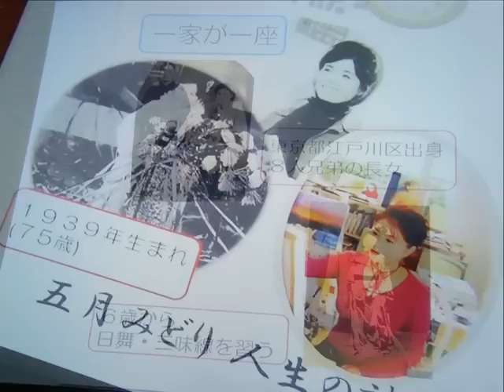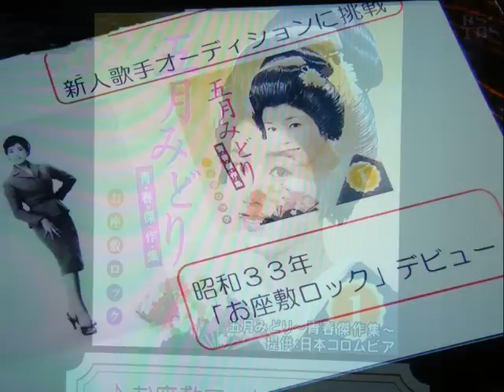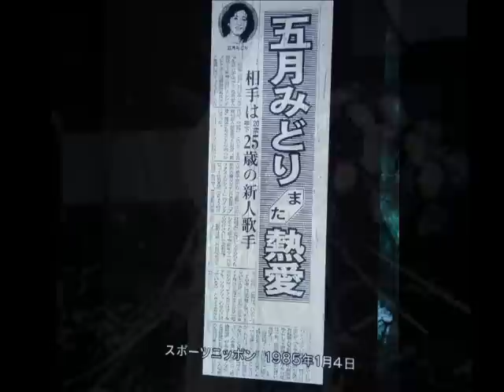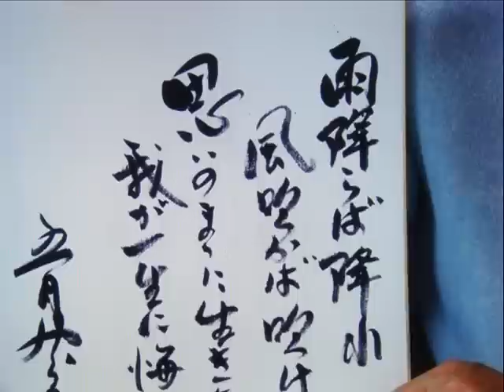おひまなら来てね・・・五月みどり